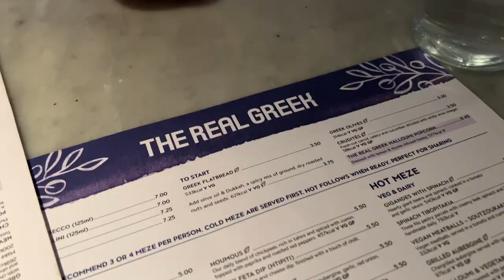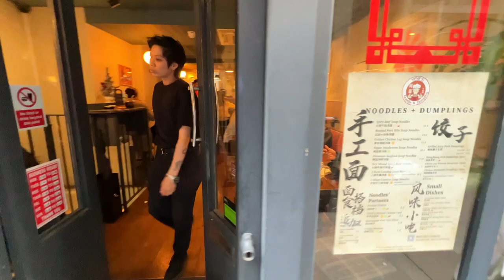Socializare sau depravare? Cum se bea pe aici, femei și bărbați, cot la cot